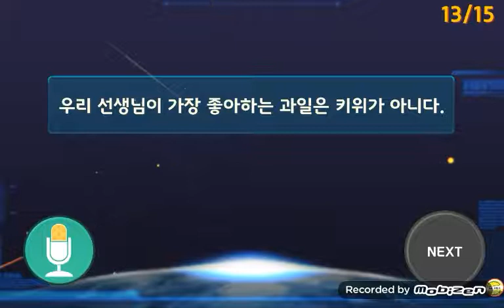D215•Out ★ the fruit that I like best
★★ 매일 하면 위대해진다 ★★

1. They didn't find the coat that their mom likes.
2. The fruit that my mother likes best is kiwi.
3. The fruit that her sister likes best is kiwi.
4. Does he like the monitor that you chose?
5. Does he like the bag that you chose?
6. The children didn't find the coat that their mom likes.
7. The fruit that my parents like best is kiwi.
8. He likes the pants that you chose.
9. Mia didn't find the coat that her mom likes.
10. Mia found the coat that her mom likes.
11. Her brother found the coat that his mom likes.
12. The fruit that I like best is kiwi.
13. The fruit that my teacher likes best is not kiwi.
14. The fruit that my teacher likes best is kiwi.
15. You found the coat that your mom likes.